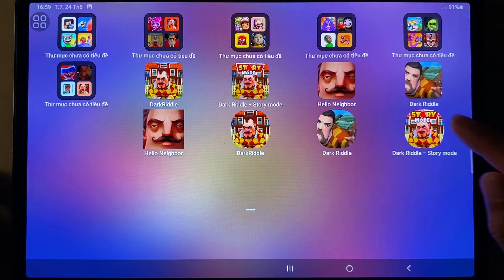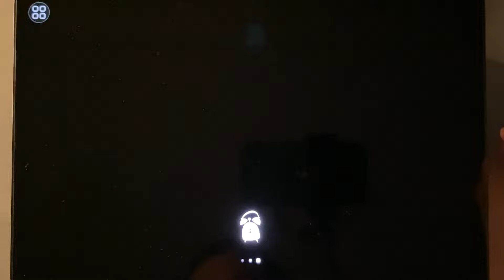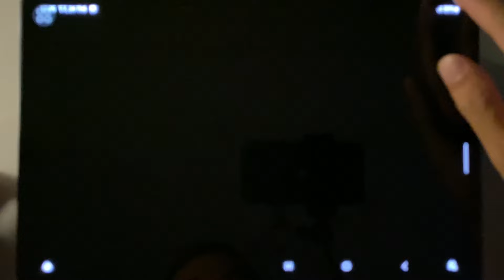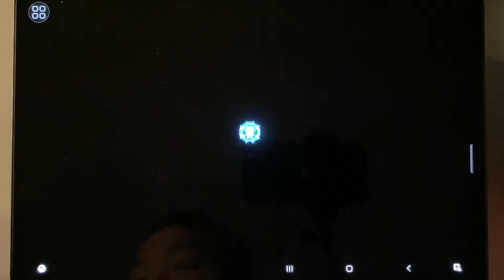Dark Riddle Story Mode vs Dark Riddle vs Hello Neighbor vs Dark Riddle Classic